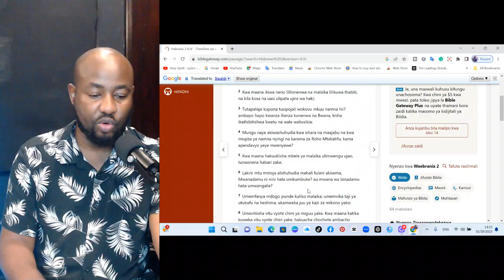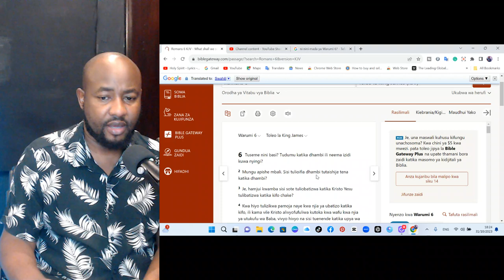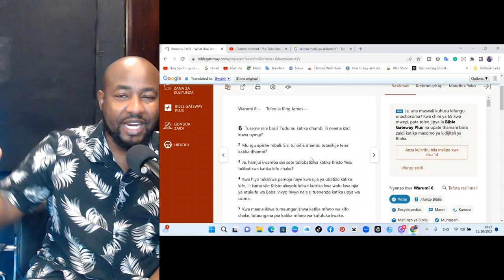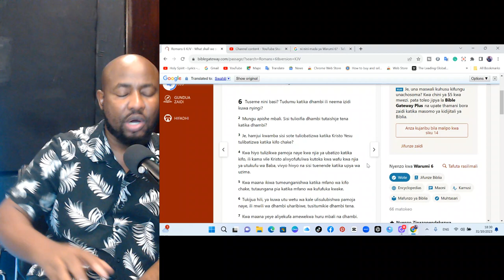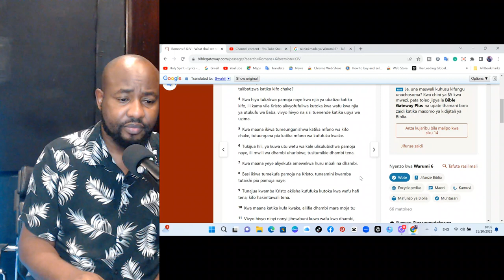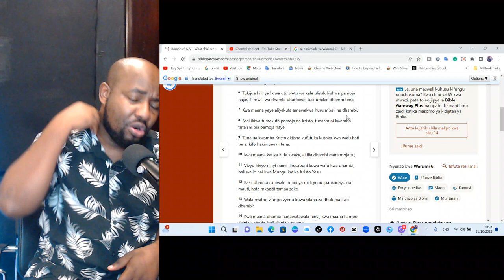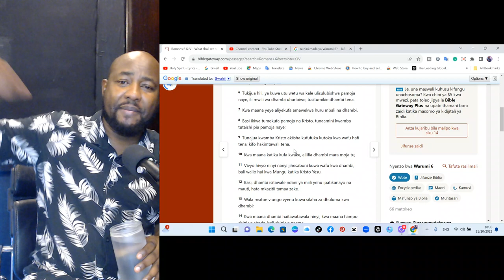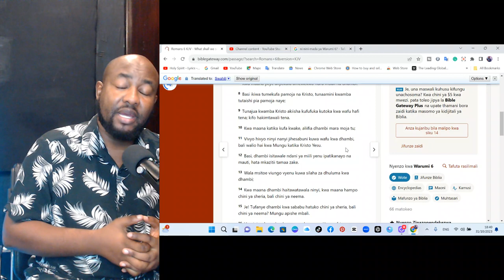Wewe uko huru au u mtumwa wa dhambi? Part 1/3